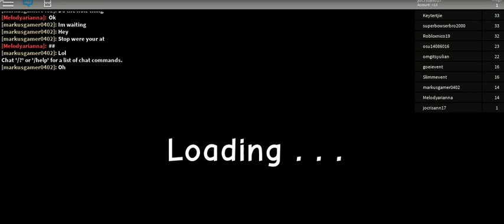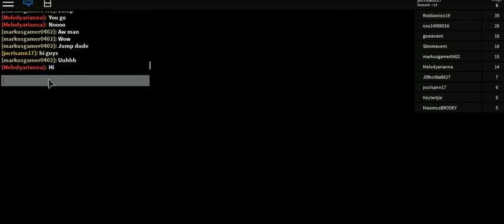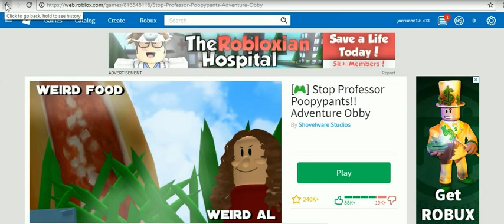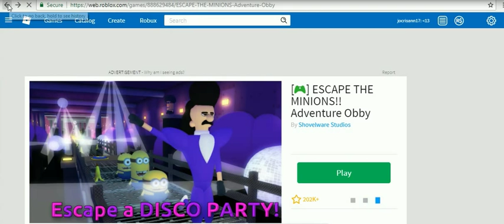captain under pants by marc -6